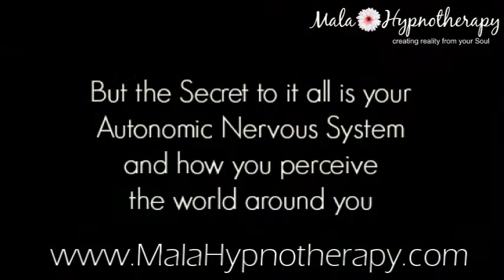Hypnotherapy - the Way I See It.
An important piece about the mind and how its programmed, hypnosis, how it works, and when it doesn't, and what it can do for you. ultimately how to tap into the energy and wisdom of your Soul Self. But first you must overcome any emotional imbalances, such as fear, anxiety, depression, and/or behavioral disorders and negative thought patterns. so that you may then tap into the Soul realm to create and live the reality you planned before you were born.